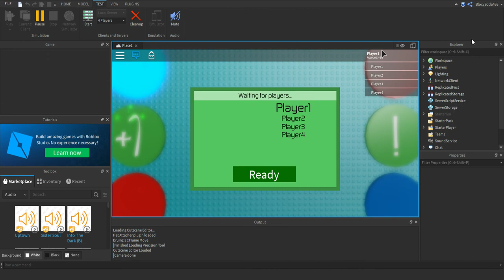The Roundabout Waiting for Players